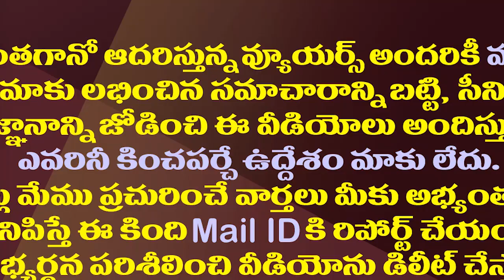శవాలపై రాజకీయాలు ఎంతకాలం లోకేష్..ఇదిగో నీ గతం| MLA Gopireddy Srinivasa Reddy Fires On Nara Lokesh